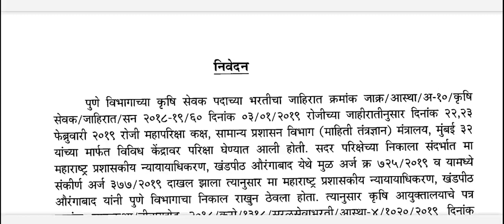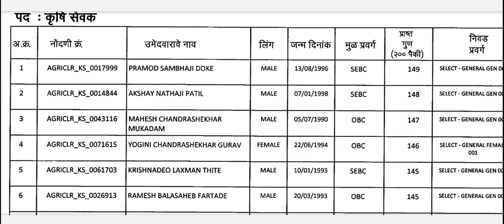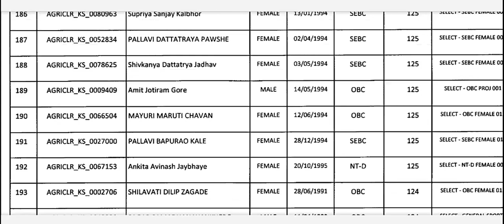पुणे विभाग। कृषीसेवक पदासाठी अंतिम निवड यादी प्रसिध्द।।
Pune Vibhag krushisevak  selection list 2019

link